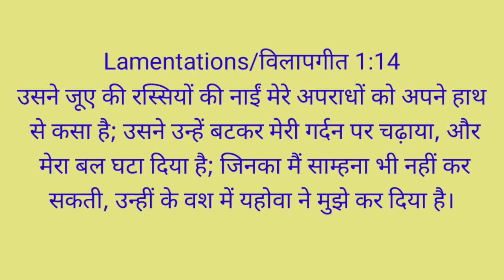Daily Devotion(July 19) Intentional sinning will cause a yoke of our sins to be placed on our neck.